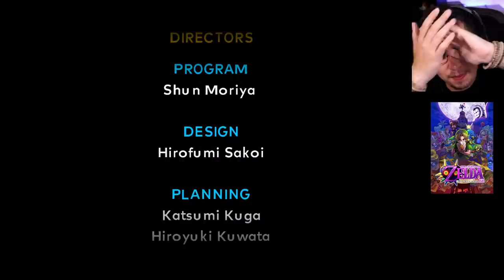I became a God and Ended Majora's Mask.